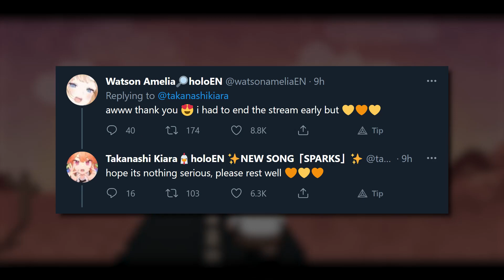Kiara Comforts a Sick Ame Mid-stream || Amelia Watson / Takanashi Kiara [hololive English]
Get well soon, Ame ❤

Emote on the left by Kiara, and Ame on the right taken from her Twitter fleets